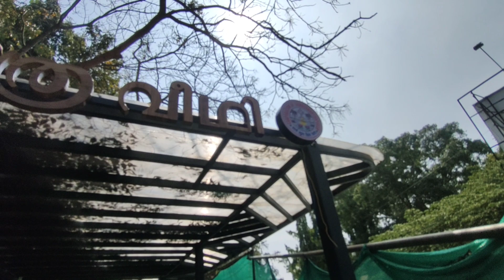തിരുവനന്തപുരത് Vending Street Ready